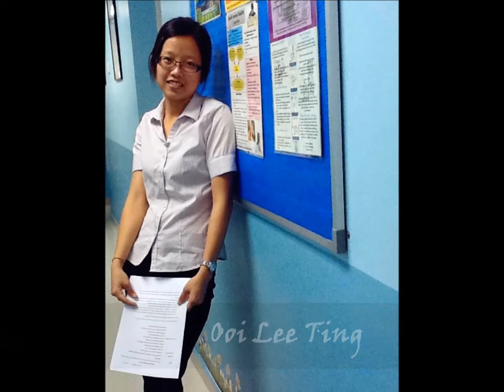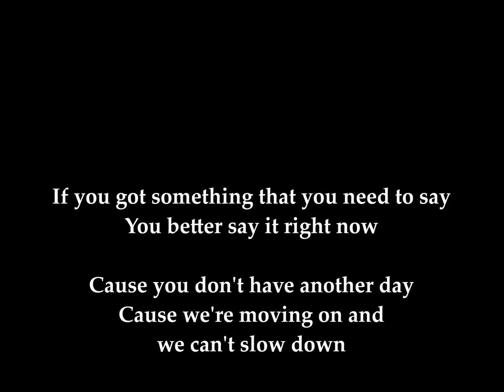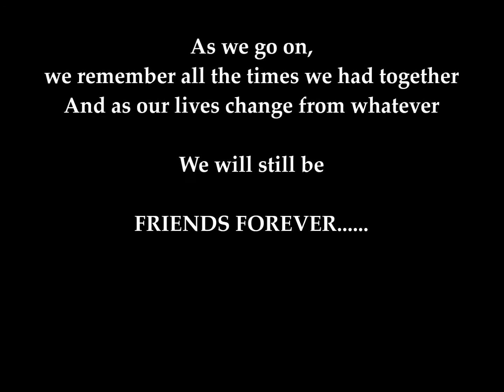Video for Batch V SPEEDIO USMKK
Speedio rocks! ^^